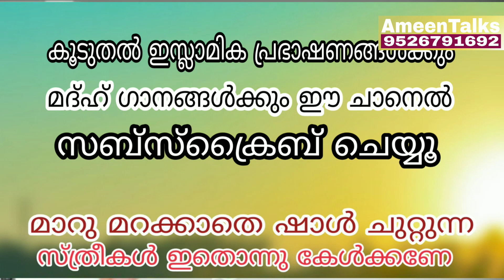മാറു മറക്കാതെ ഷാൾ ചുറ്റുന്ന സ്ത്രീകൾ ഇതൊന്നു കേൾക്കണേ| Masood Saqafi qoodalloor| super speech|shal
മാറു മറക്കാതെ ഷാൾ ചുറ്റുന്ന സ്ത്രീകൾ ഇതൊന്നു കേൾക്കണേ| Masood Saqafi qoodalloor